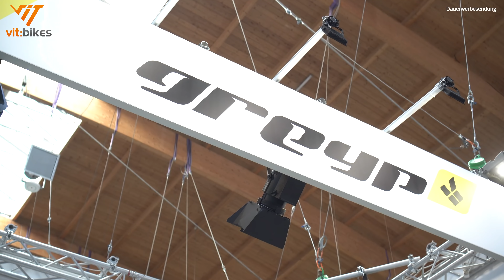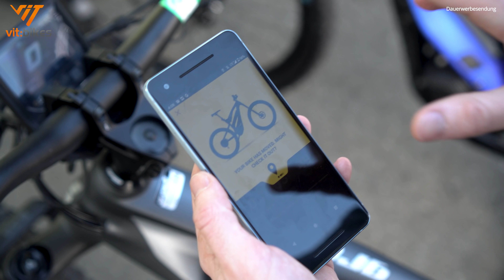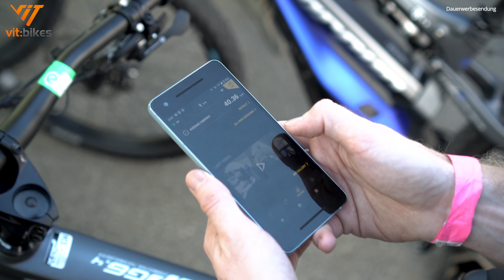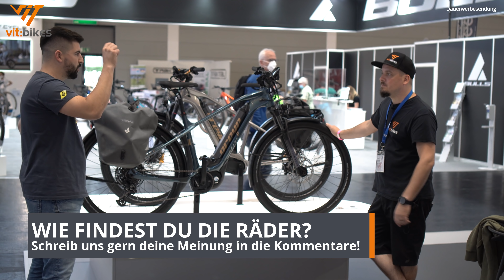Grundausstattung Heckkamera?? 📷🚲 - Bei diesen Rädern ist alles dabei! Greyp Modelle 2022!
▬▬▬▬▬▬▬▬ WICHTIG ▬▬▬▬▬▬▬▬

▬▬▬▬▬▬▬▬ WICHTIG ▬▬▬▬▬▬▬▬

Neues Rad, Teile oder Bekleidung?

Dashcams vorne und hinten?
Diebstahlschutz?
Eine Sim-Karte im Fahrrad?
Bei Greyp ist das alles ab Werk integriert.
Was die Räder noch zu bieten haben,  stellen dir Basti, Neil und Jan vor.

Alles was du dort nicht findest, gibts
Unsere Versicherungsempfehlung:
Unsere Empfehlung für eine Fahrradversicherung: